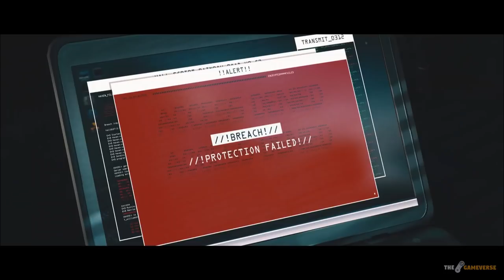HITMAN 3 PS5 Gameplay Mission 4 - End of an Era (Chongqing China) w/ All Mission Stories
This gameplay video is about the fourth mission of HITMAN 3 which includes ICA Facility in Chongqing, China & Assassination of HUSH & Royce completed with All Mission Stories.

Hitman 3 is an upcoming stealth game developed and published by IO Interactive. The game will be the eighth main installment in the Hitman series and the third and final installment of the World of Assassination trilogy, following Hitman and Hitman 2, in celebration of the series' 20th anniversary.